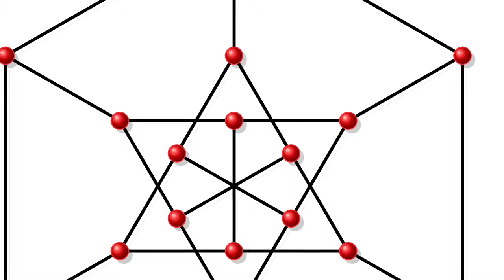Maria Chudnovsky - Israeli Mathematician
AP Calc Assignment - Mod. 3

Group:
Katelyn Davis
Mikisa Gordon
Sophie Schallock
Dante Siracusa